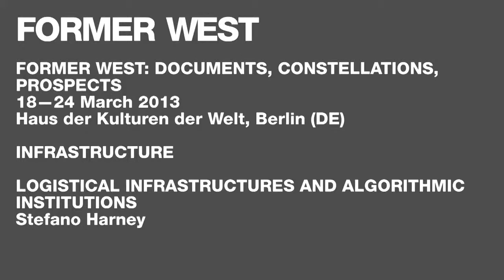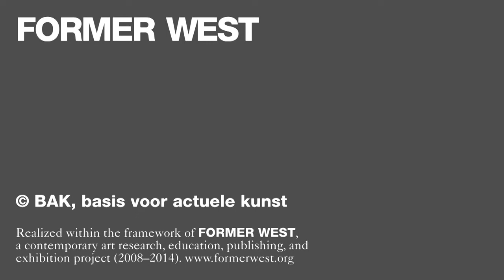Stefano Harney - Logistical Infrastructures and Algorithmic Institutions - lecture - 20/03/2013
A lecture by Stefano Harney as part of the Former West Research Congresses: Documents, Constellations, Prospects,
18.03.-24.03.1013, Haus der Kulturen der Welt, Berlin (DE)